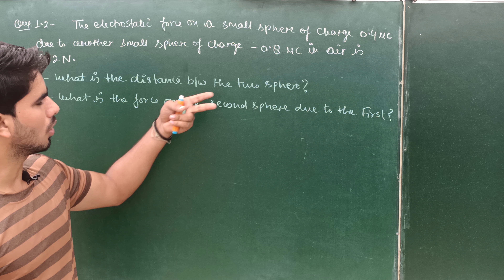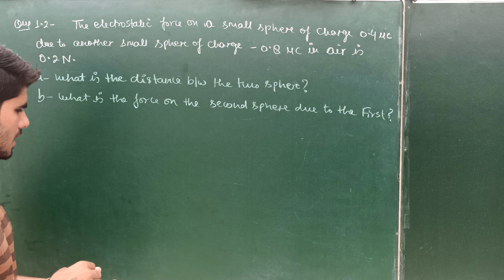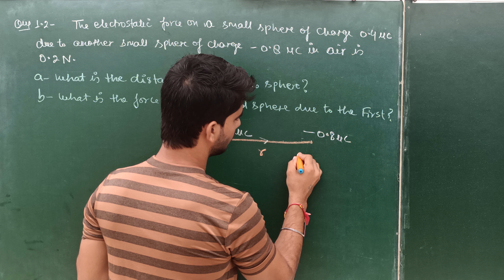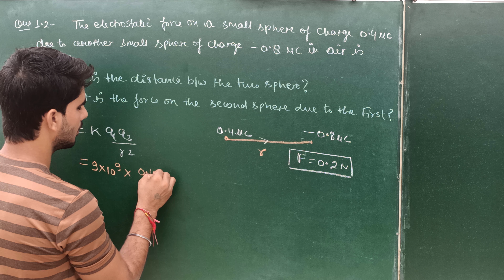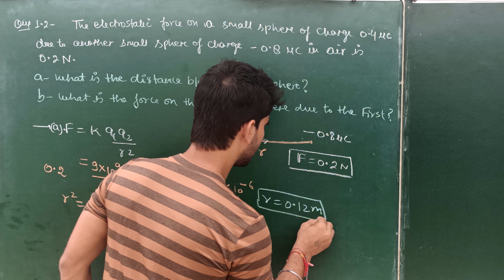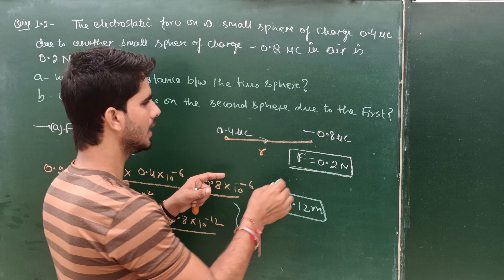Electric Charge & Field || NCERT EXERCISE QUESTION 1.2 // 12 CBSE IIT JEE NEET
Download Hand Written, NCERT Questions ( Example , Exercise, Additional Exercise ) PDF Notes =

 ✓ In this video i have explained about the ELECTRIC CHARGE & FIELD NCERT EXERCISE QUESTION NO- 1.1

   ✓ For any doubt you can ask in comment section..